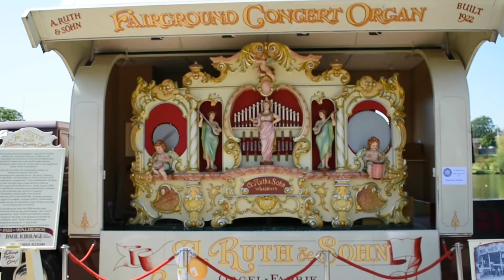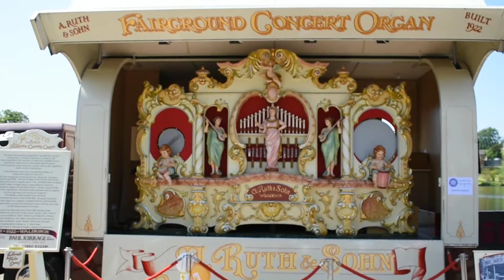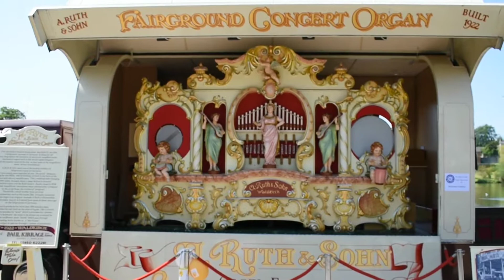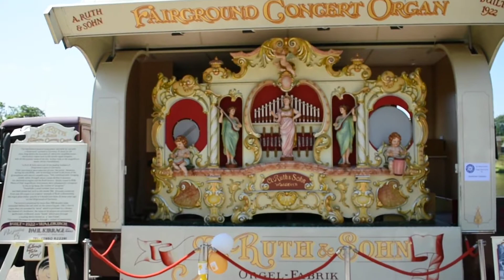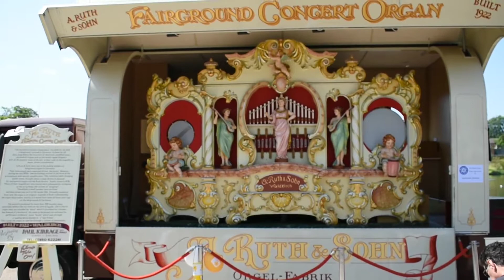78 keyless Ruth fairground organ (model 36B) - Diss Organ Festival 2018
The superb 78 keyless Ruth fairground organ (model 36B) owned by Paul Kirrage recorded at the Diss organ festival in April 2018.
0:00 Ain't it a Grand and Glorious Feeling
2:18 Cheek to Cheek
5:29 Castles in Spain March